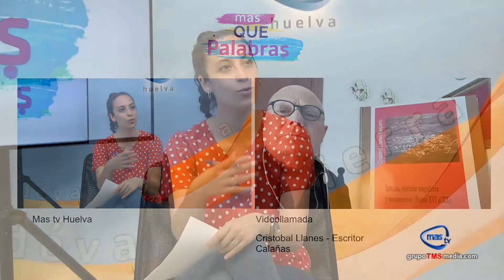MAS QUE PALABRAS CRISTÓBAL LLANES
Hoy en nuestro espacio de MAS QUE PALABRAS charlaremos con Cristóbal Llanes, autor de 'Calañas, edificios singulares y monumentos (siglos XVI al XX)'. Con quienes trataremos los siguientes temas:

- ¿Cómo ha sido la evolución de esos monumentos y edificios dede el siglo XVI hasta el siglo XX?
- ¿Cómo es para ti implicarte en estas publicaciones sobre Calañas?
- ¿Hay algo de Calañas que te llame mucho la atención y que desearías incorporar a tus nuevas investigaciones?